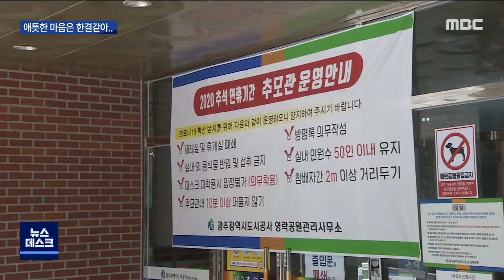명절 풍경도 바꾼 코로나..'그래도 애틋' (뉴스데스크 2020.10.1)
(앵커)
여러분 안녕하십니까
광주MBC 뉴스데스크 시작합니다.

코로나 바이러스는 그동안
우리 일상을 크게 바꿨죠.

민족 최대 명절, 추석도
예외는 아닙니다.

코로나가 바꾼 추석 풍경을
송정근 기자가 전해드립니다.

(기자)

광주의 한 요양병원.

코로나 확산으로 환자 보호자들의
면회와 출입이 금지되면서
추석 당일에도 부모님의 얼굴도 보지 못한 채
물건만 전달하고 그대로 발걸음을 돌립니다.

(인터뷰)최순덕/환자 보호자
"못 뵌 지가 꽤 된 것 같아요 지금 몇 달 됐어요. 옛날에는 병실에는 못 올라가고 입구에서 얼굴은 볼 수 있었는데 지금 몇 개월 동안은 아예 안 되는 것 같아요."

병원에선 이렇게 민족 최대 명절에도
만날 수 없는 가족들을 위해
유튜브로 병원의 모습을 보여주고,

(현장음)
"어머니 송편 맛있게 만들고 있으세요? 송편 몇개째 만들고 계세요?"

보호자와 환자도 실시간으로 이어줍니다.

가족들은 보고 싶은 마음에
이내 눈물을 흘립니다.

(현장음)
"따님 분이 많이 사랑한대요..어머니 우시네..."
"엄마도 많이 많이 사랑해..가슴 아파.."

4만 5천 기가 안치돼 있는 광주 영락공원도
예년과 다른 추석 명절을 맞았습니다.

마스크 의무 착용에 입장 전 손소독까지..

코로나19 확산으로 인해
추모 풍경이 완전히 달라졌습니다.

실내는 물론 실외에서도
음식 섭취가 금지됐고,
제사를 지낼 수 있는 제례실마저 폐쇄되다보니
추모객들의 아쉬움은 커졌습니다.

(인터뷰)정관기/추모객
"현실은 인정해야죠. 조금은 안타깝긴 해도 방역 조치를 또 그렇게 하신다고 하니까 당연히 따라야 되고요. 그렇게 생각합니다."

인근에 위치한 시립묘지는
추석 명절 당일임에도 불구하고
한산한 모습이었습니다.

지난 주말부터 코로나를 피해
성묘객들이 분산되면서
예년과 달라진 겁니다.

(인터뷰)강순덕/성묘객
"섭섭한 면은 있지만 어쩌겠어요. 시대가 이렇게 불안하고 그런데 오히려 좀 정부 시책에도 따라 주고 또 아이들도 안전하게 집에서 있으라고..아이들은 더 오고 싶겠죠.."

코로나19가 바꾼 새로운 추석 명절 풍경이지만
가족을 그리워하는 마음과
고인을 기리는 애틋한 마음은 한결같았습니다.